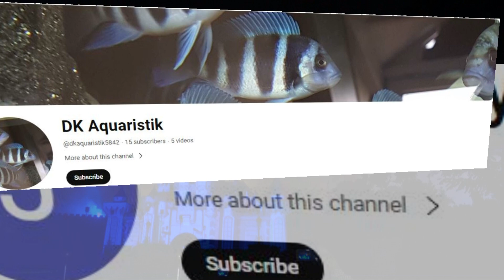Danke 54 Abonnenten!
OK, ChatGPT hat es beim Gedicht geholfen, oder ich ihm. Auf Deutsch braucht er wirklich viel Unterstützung, dass da nur halber Quark dabei raus kommt und hat dann doch wieder einen Namen vergessen. Ich wollte mal ausprobieren, ob das hier ankommt. Falls ja (oder nein) dann lasst es mich bitte wissen. Wenn das Video beliebt ist mache ich das wieder mit allen sichtbaren Namen. Sonst mache ich was anderes. Aber ich glaube wenn es ein Gedicht wird mache ich es selbst. Es ist etwas peinlich ;-)